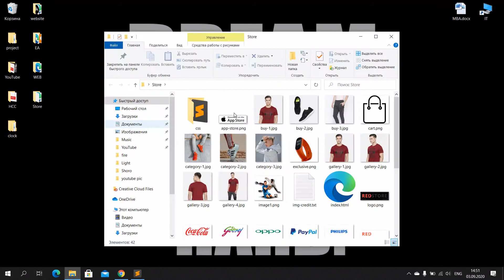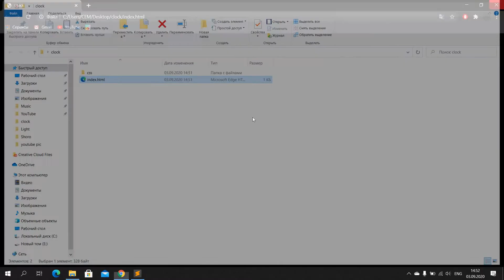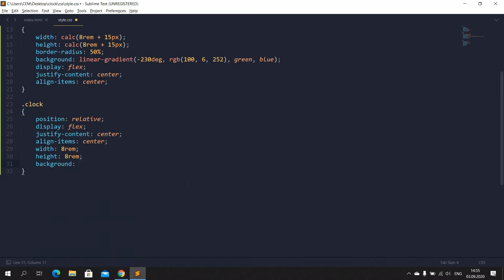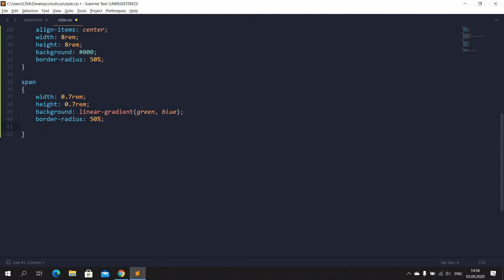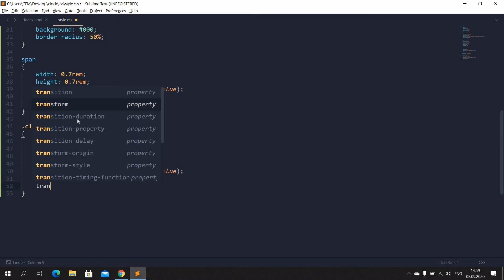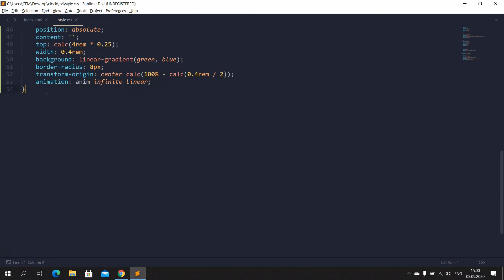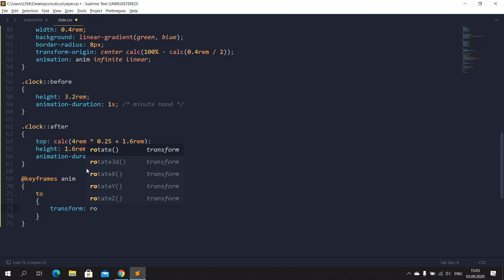Анимация часов с использованием HTML CSS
Анимация часов с использованием CSS
Учебное пособие по анимации часов на чистом CSS
Руководство по CSS анимации часов
CSS часы
HTML CSS часы
CSS-часы Анимация
Анимированные часы
Анимированные часы только с использованием HTML CSS
Анимированные часы в HTML CSS
CSS-часы Анимация
CSS анимация
Учебник по CSS-анимации
Учебник по HTML CSS Animation
CSS анимации
Анимация с использованием CSS
анимация в CSS

Clock Animation using CSS
Clock Animation using HTML CSS
Clock Animation Pure CSS Tutorial
Clock Animation CSS tutorial
CSS clock
HTML CSS clock
CSS clock Animation
Animated clock
Animated clock using HTML CSS only
Animated clock in HTML CSS
CSS clock Animation
CSS Animation
CSS Animation tutorial
HTML CSS Animation tutorial
Animation CSS
Animation using CSS